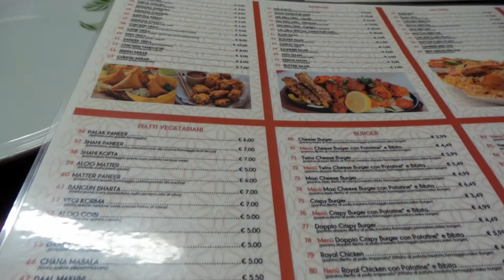Mera Dost hayat sahb itni jaldi kiu aya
Hello
         Friends umeed krta hoon sab thek hoon gey

Instagram                 Mobeen Chaudhry
                                    Mobeen Warraich